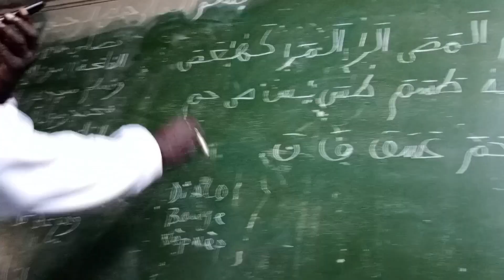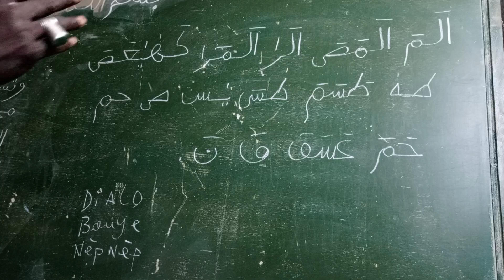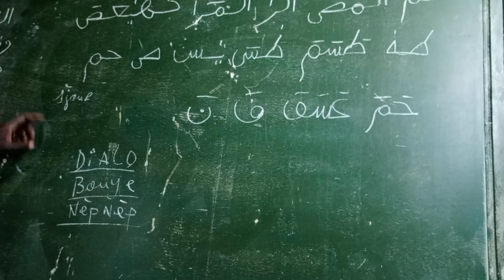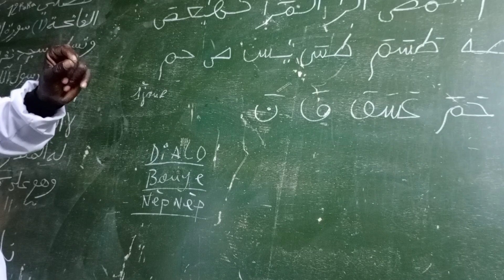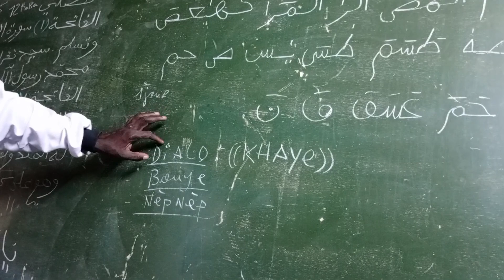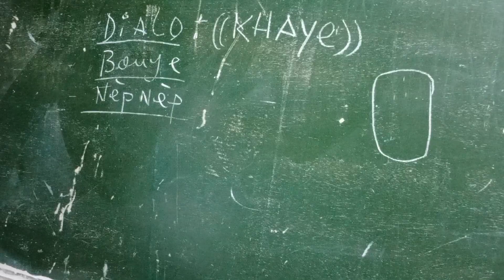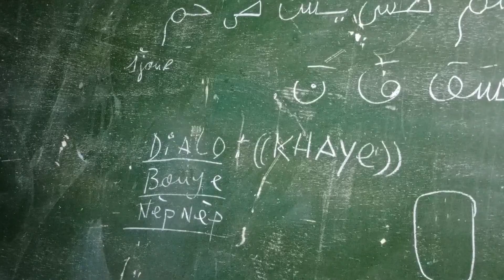Babacar Niang "Tiatou Daara dj". Cours asrar Daara Taha du 21 décembre 2023